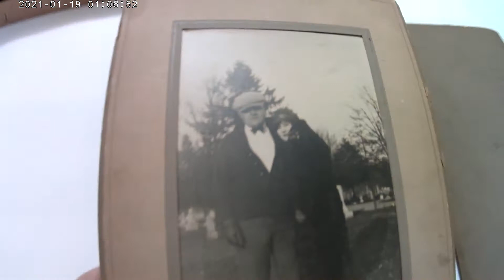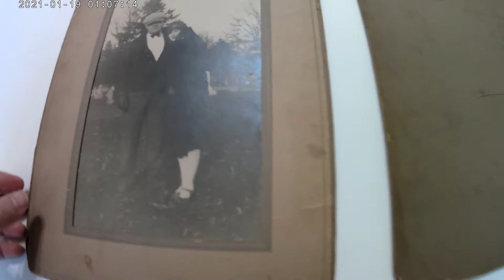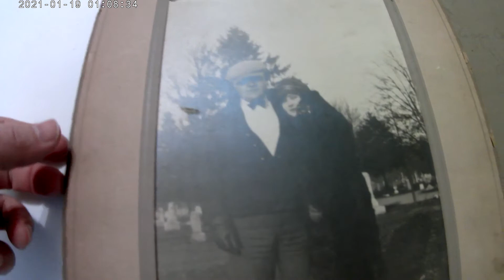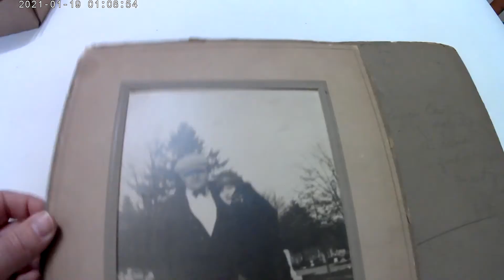Could this be Babe Ruth?!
Old 1920s photo really looks like Babe Ruth at first glance.